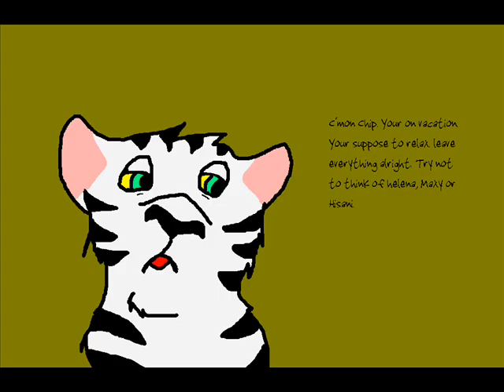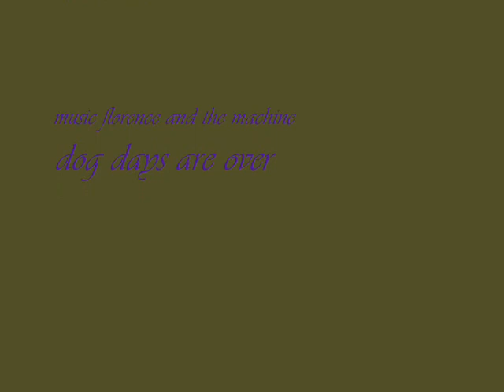The pride season 2 part 1 (On Vacation)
Season 2!!! Yay, I was planning to do it on the 20th but I wasn't done yet. I was gonna make a music vid about a cat with this song but it kept on freezing. :P but anyways enjoy.